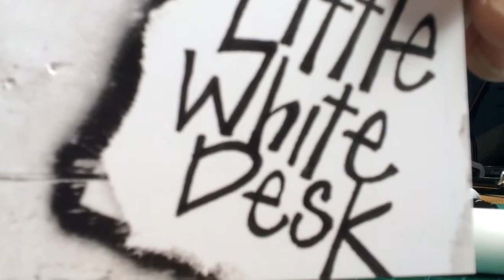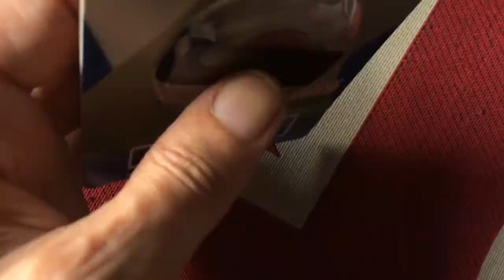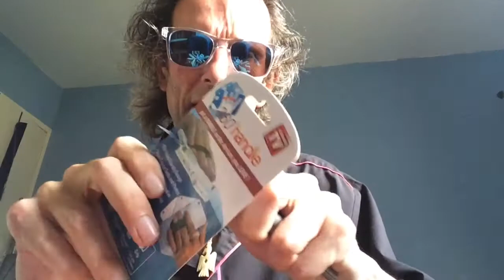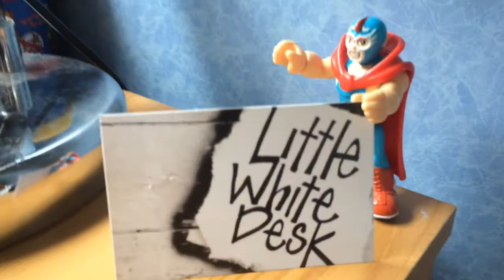Everything I do goes wrong.